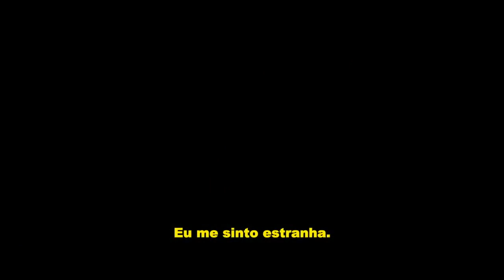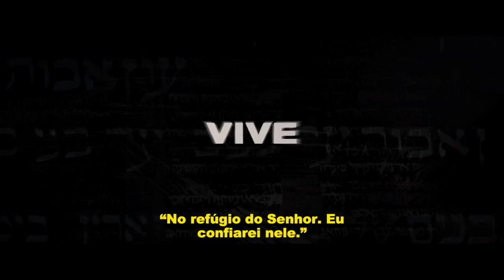Possessão (trailer HD)